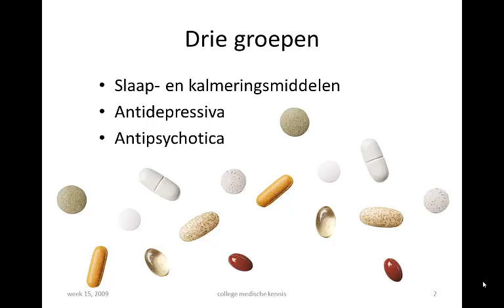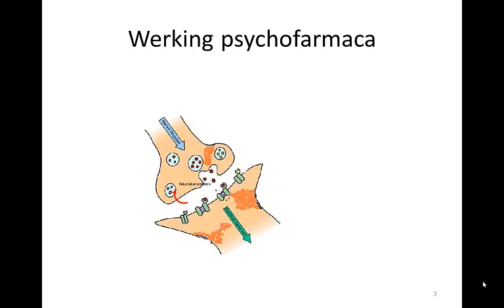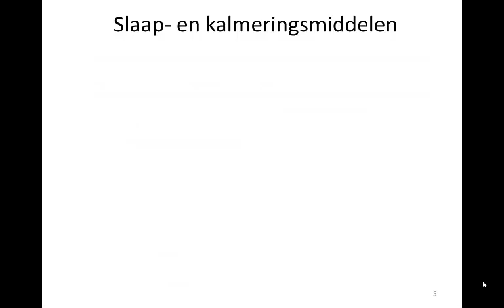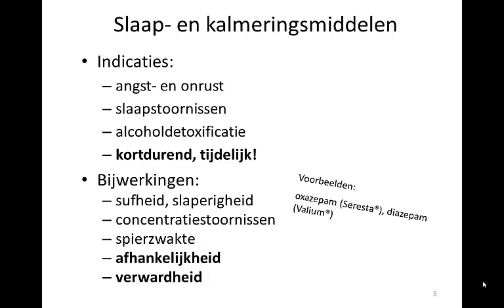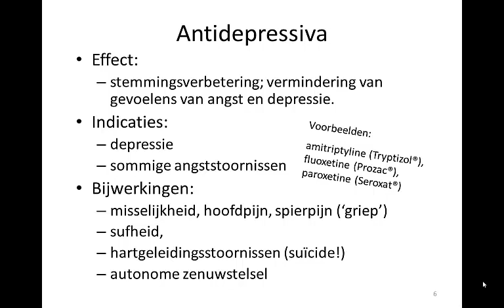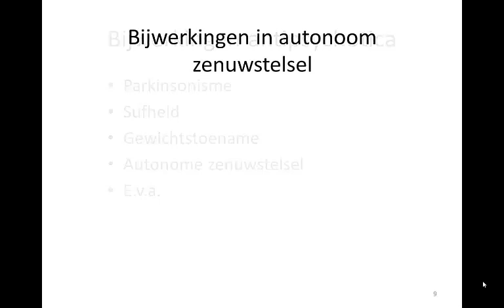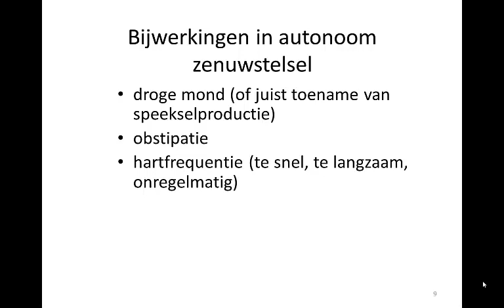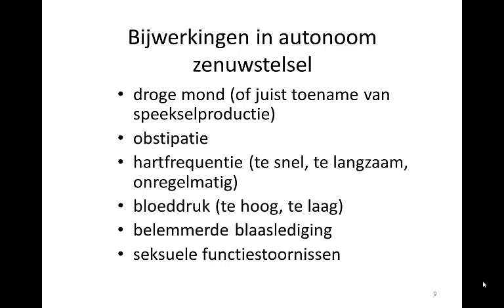Psychofarmaca, basis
Minihoorcollege Medische kennis voor hulpverleners. Naast deze basisinformatie over psychofarmaca zijn er ook presentaties over antidepressiva, antipsychotica en benzodiazepinen.
Docent: Arie Hordijk, Christelijke Hogeschool Ede.